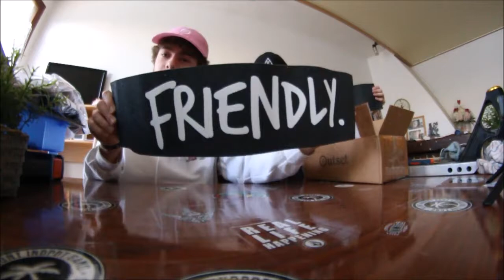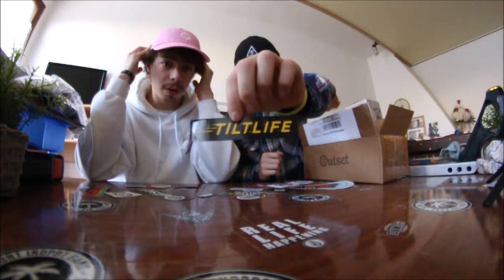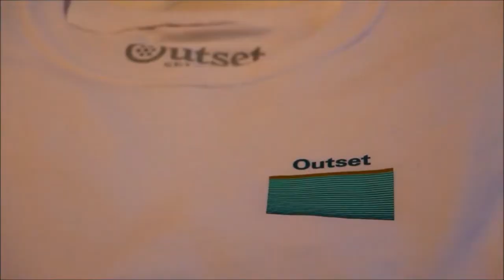Outset select Unboxing BY Le Petit Rider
Petite vidéo un peut spéciale, à la suite d'une commande sur le site Outset select situé a Chicago aux Etats Unis. Je suis en compagnie de mon doudou Olivier qui tiens la chaine SCROMOS SCOOTER. Un unboxing sympa ou je donne mon avis,
Je vous confirme que les tailles sont conforme à ce que l'on peut trouver en FRANCE et très agréable à porter.